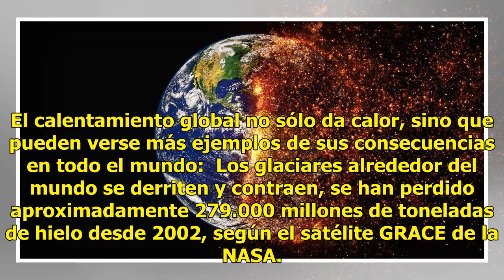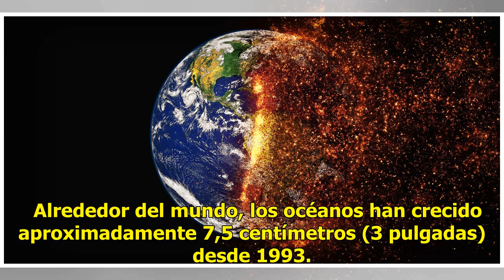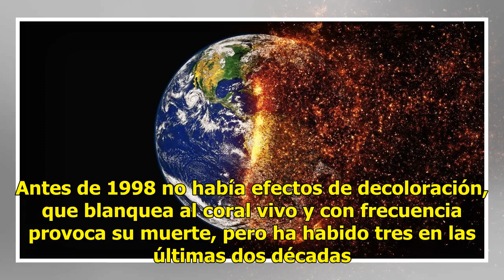Más alergias, menos osos ejemplos de calentamiento global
El calentamiento global no sólo da calor, sino que pueden verse más ejemplos de sus consecuencias en todo el mundo:  Los glaciares alrededor del mundo se derriten y contraen, se han perdido aproximadamente 279.000 millones de toneladas de hielo desde 2002, según el satélite GRACE de la NASA. El glac...